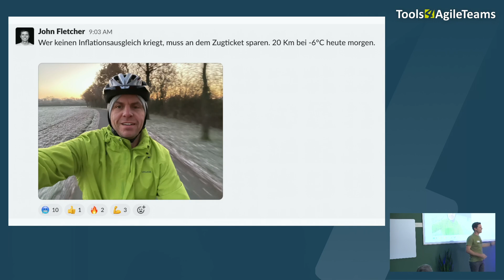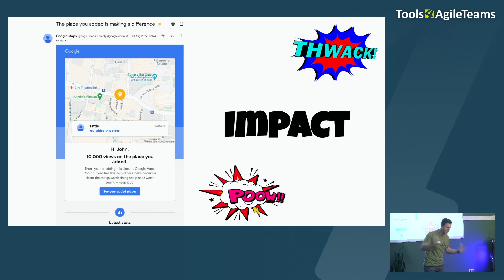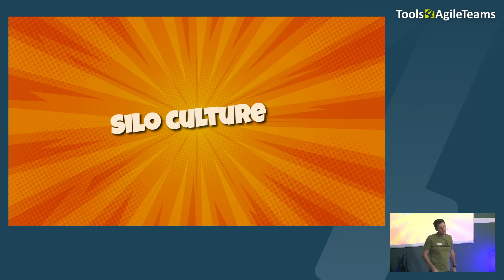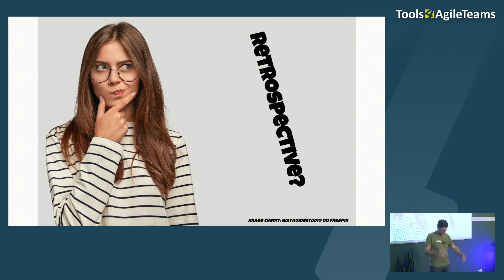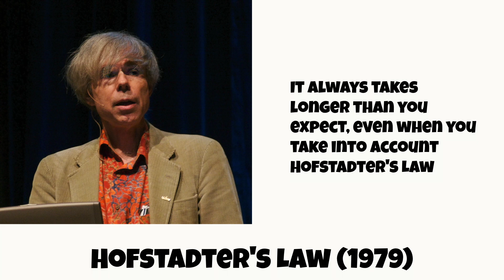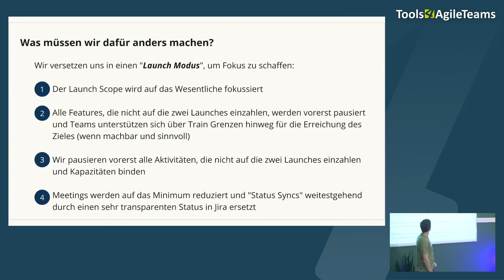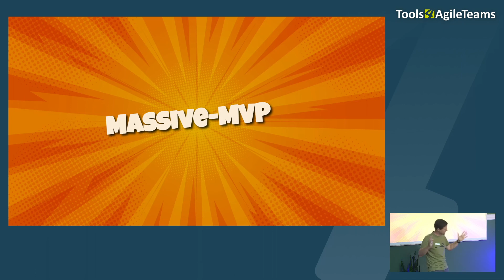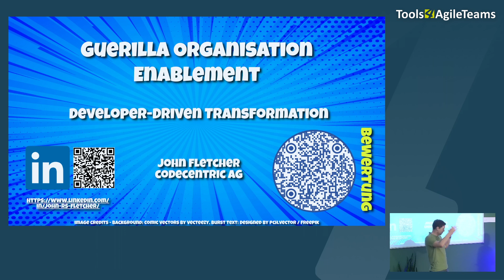Guerilla Organisation Enablement - Entwickler-getriebene Transformation - T4AT 23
Verändere deinen Arbeitsplatz von Grund auf, angefangen beim technischen Kern.

Leistungsstarke Teams werden oft durch langsame oder dysfunktionale Organisationen behindert – dadurch wird der Einfluss, den sie eigentlich haben könnten, geschmälert. Aber was kann man als "Otto-Normalentwickler*in" dagegen tun?

In diesem Vortrag teilt John Fletcher Methoden aus seiner Praxis mit euch, die Bürokratie abbauen, den Time-to-Market verkürzen, eine Kultur der teamübergreifenden Zusammenarbeit schaffen und für Spaß bei der Entwicklung sorgen. Er möchte dich dazu inspirieren, das Gleiche zu tun - angefangen in deinem Team und dann ausstrahlend auf die ganze Organisation.

Ein Vortrag von: John Fletcher